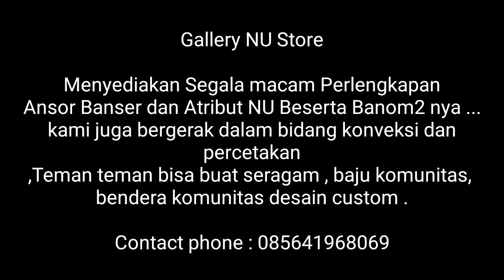Jaket Banser Nasional | Gallery NU Store | Bayu BSC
MODEL JAKET BOLAK BALIK
BAHAN RIPSTOP
4 SAKU DI BAGIAN DALAM
4 SAKU DI BAGIAN LUAR
JAHITAN RAPIH DAN KUAT
TESEDIA UKURAN M,L,XL,XXL

SELAMAT BERBELANJA!